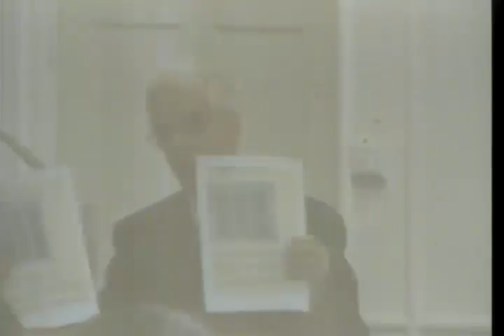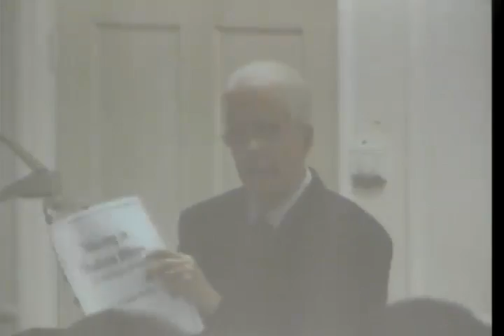vAB BPC 2016 07 21 CSSam Sessions3 DBS2016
The mission of Bible Presbyterian Church of Collingswood, New Jersey is to energetically love and serve God, to compassionately love others, and to exalt and magnify the name of our God and Savior Jesus Christ.  The vision of our church is to glorify Jesus Christ as Lord by articulately sharing the Gospel of Christ through personal and corporate witness, making true disciples around the world, supporting and praying for missions, administering the ordinances, edifying believers, and doing all that is Biblically permissible to glorify the name of Jesus Christ.
Leadership Team:

Our leadership team recognizes the absolute, ultimate, and final Divine authority of the Eternal Creator God, clearly revealed in the Bible, and realizes that we are only under-shepherds who serve in submission to the Chief Shepherd, Jesus Christ.  We desire to devote ourselves to prayer, to the ministry of the Word, and to the protection of those entrusted to our care.  Our driving motivation and goals are to lead the lost to Christ, and to equip believers for the work of the ministry until we all attain maturity in the fullness of Christ.

As the primary teaching pastor, Pastor Spencer has a passion for carefully expounding the truths of Scripture and applying these truths to practical, daily Christian living.  Since 1973 Pastor Spencer has served churches in Texas, Alabama and New Jersey.  He has ministered at Bible Presbyterian Church for seven years.  He and his wife Judy are the parents of thirteen children.  Pastor Spencer is a licensed Attorney at Law (Alabama), with a legal practice focused on non-profit corporation law.  He is also an allied attorney with the Alliance Defending Freedom (focus on First Amendment Constitutional Law).  He is a graduate of the Stony Brook School (for boys), Gordon College (B.A.), Dallas Theological Seminary (Th.M.), and Cumberland School of Law (J.D.), with additional graduate studies at the American Institute of Holy Land Studies (Jerusalem University College) and the Hebrew University of Jerusalem.

1. Eschatology (the doctrine of “last things” or “end times”).  The Bible Presbyterian Church of Collingswood is “pre-millennial” and “pre-tribulational.” That means we believe that Jesus Christ will literally and bodily return in the clouds to “catch up” (“rapture”) into heaven all true Christians (including raising from the dead all Christians who have previously died) immediately before the literal seven-year period of judgment, which God has promised to send upon the earth.  That period is what the Bible calls the “great tribulation” – hence, we are “pre-tribulational.”  We also believe that our Lord Jesus Christ will then literally and bodily return to earth with the resurrected Christians at the end of the tribulation to set up his millennial (1,000-year) reign on earth – hence, we are “pre-millennial.” Most other Presbyterians are either amillennial (they deny both a literal rapture, and a literal millennium on earth), or they are postmillennial (they believe the world will get better and better with the last 1,000 years being a golden age, after which Christ will return.)  Consistent with our pre-millennial and pre-tribulational position, we also hold that God still has a future plan of blessing for national Israel, distinct from the Church

3. Separation:

4. Bible Translations:  We believe that God literally and verbally inspired the text of the Bible in the original Hebrew and Greek manuscripts (including certain passages in Daniel and elsewhere, in Aramaic).  We also believe that God has faithfully and accurately preserved this original text in the Masoretic Text (Old Testament) and the Textus Receptus (New Testament), the “majority text” manuscripts used to translate the King James Version of the Bible.  We therefore believe that the King James Version is the most faithful and accurate translation available in the English language.  We do not believe in “double inspiration” (i.e. – the additional inspiration of the English text) nor do we believe that the King James Version can be used to correct the original language texts.  While others may differ with us on this point, we believe that the proliferation of modern translations, almost all of which are based on the defective eclectic minority text, has damaged the church-at-large by: (1) making the general population of Christians Biblically illiterate, (2) in general, making Christians doctrinally incompetent (by subtly denying true doctrine and promoting false doctrine), (3) diluting the standard of Biblical authority and excellence, (4) reducing Scripture memory and meditation; and, (5) generally manifesting a spirit of commercial greed.  We therefore hold strongly to the King James Version, and use it exclusively in our public worship and in the teaching and training of our children and youth.